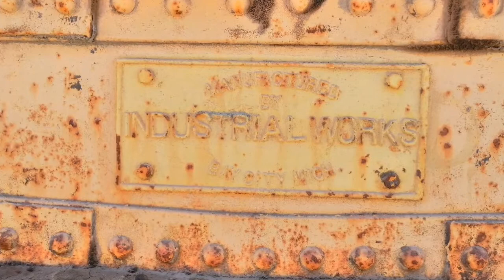Ghost Village "Lanta" and Lost Old Train Station / Chile 2020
Spectacular Train Route to Cooper Mines in the Andes..The Railway Lines was destroyed by a flood a few Years ago...
TravelNews from Angie & Chris
PlanetExplorer.ch